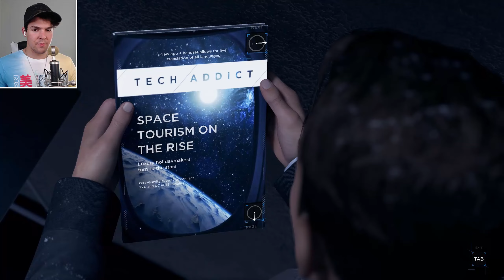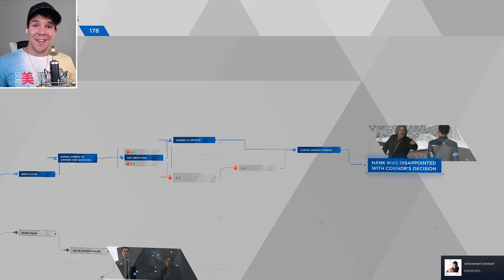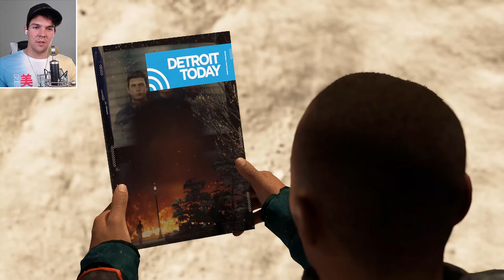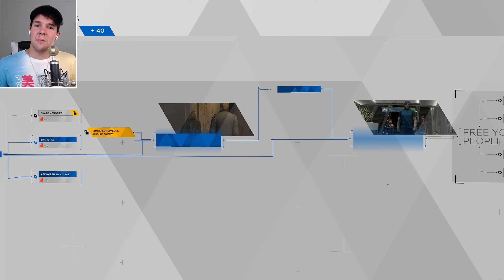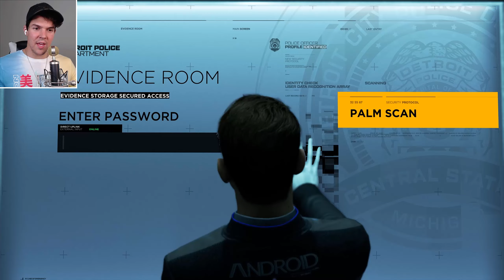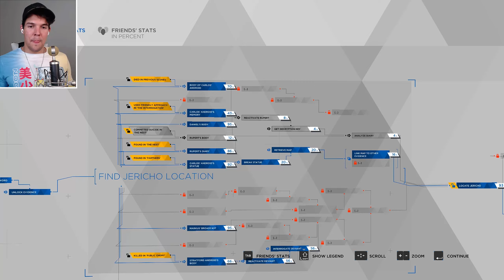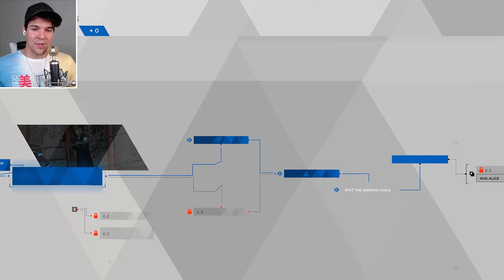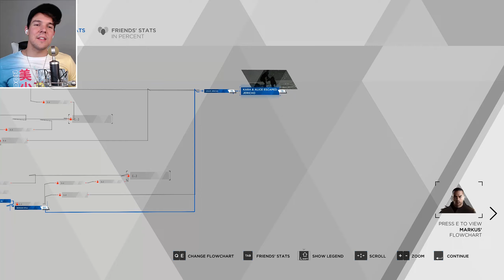ONE DAY MORE TO REVOLUTION! - Detroit: Become Human [Walkthrough] #7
Welcome to ThatRussianGamerGuy. Here's my walkthrough for Detroit: Become Human game. Enjoy!